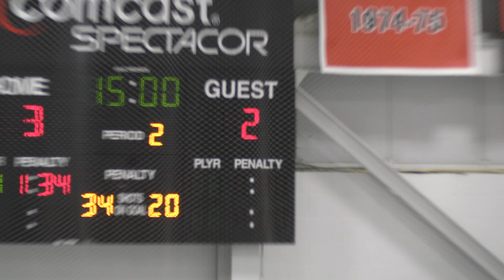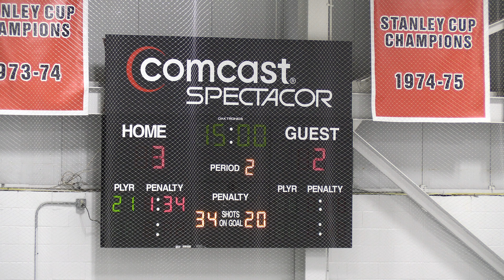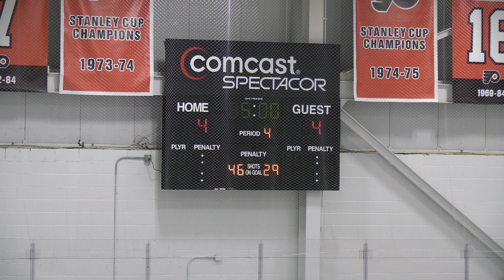Game of the Week - Spring/Summer 2024/Week 11 - Nightswatch (Silver) vs Rain City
Nightswatch Silver takes on Rain City at Flyers Training Center on 7/23/2024